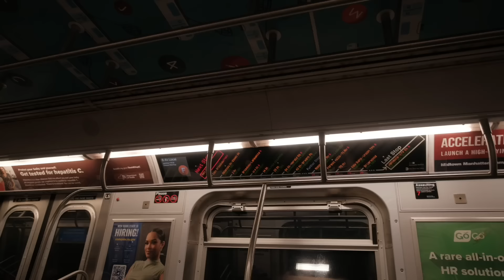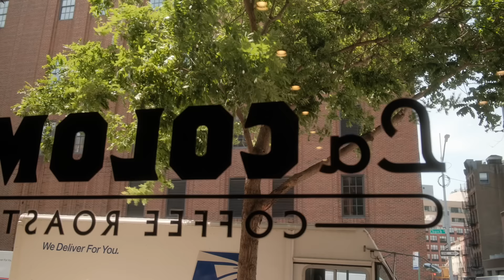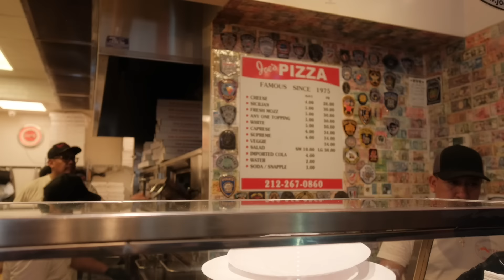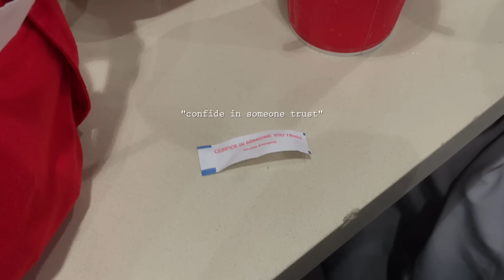여름의 뉴욕. 아스파라거스파스타🍝 도넛피치의 계절🍑 맘에 드는 빈티지 가방도 사고 타코도 먹는 일상 모음집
어느덧 6월의 마지막 영상! 우리는 7월에 만나요♥︎